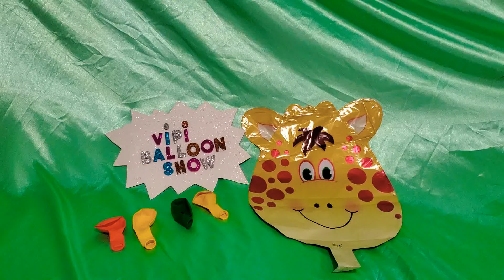GIRAFFE BALLOON DECORATION POPS!!!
Making Giraffe Balloon Decoration and popping it!!

My Achy Heart by Audio Hertz